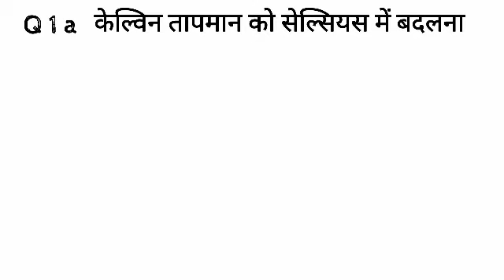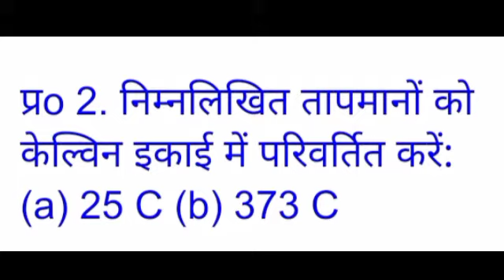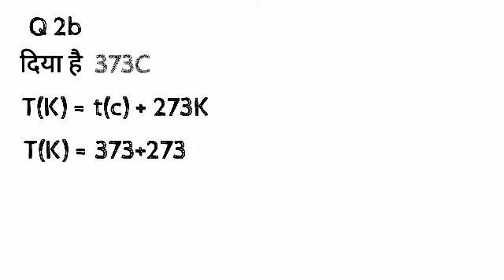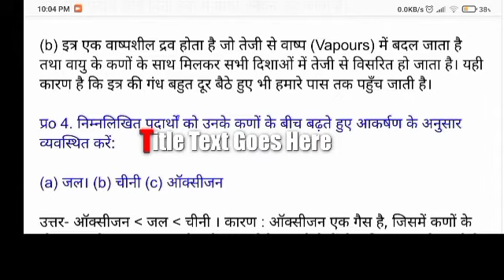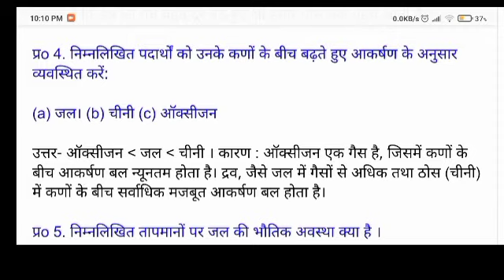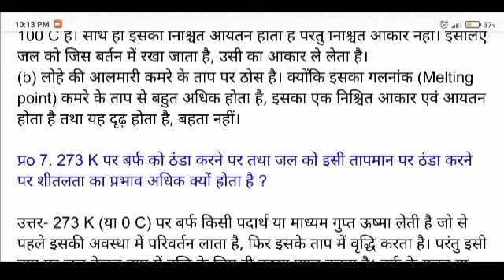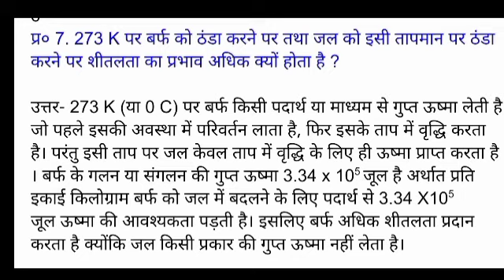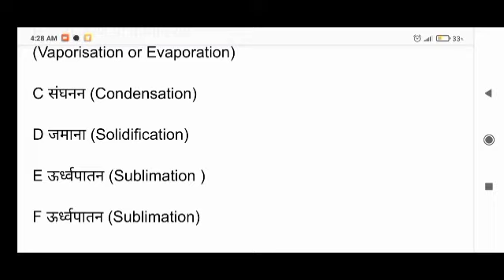Class9Science Chapter1 Matter in Our Surroundings Part2 कक्षा9विज्ञान अध्याय1हमारे आस पास के पदार्थ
Class 9 Science Chapter 1 Matter in Our Surroundings question answer of chapter 1 Part 2
 कक्षा 9 विज्ञान अध्याय 1 हमारे आस पास के पदार्थ
अध्याय 1 के अभ्यास प्रश्न उत्तर भाग 2